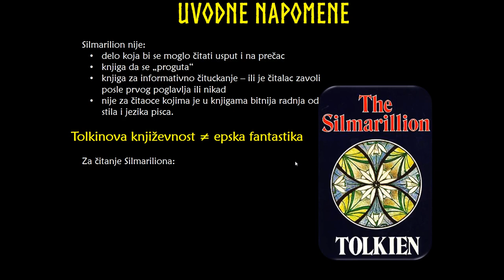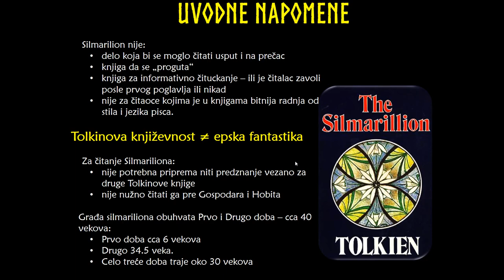Tolkinov “Silmarilion” – struktura i motivi 1/4: Zašto Tolkinova književnost NIJE epska fantastika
Mini serijal o Tolkinovom “Silmarilionu”
U prvom od četiri videa govorim o “problemima” sa kojima se čitaoci sreću u vezi sa “Silmarilionom” i zbog čega je Tolkinova književnost devedesetih godina XX veka nasilno i pogrešno ubrojana u žanr epske fantastike.